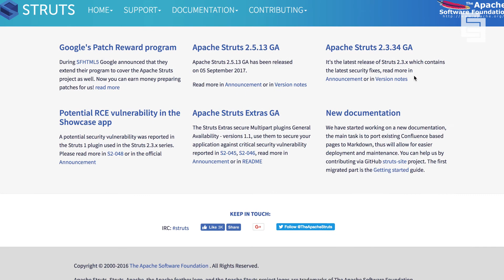Evolve Security on the Equifax Breach - Part 1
Paul Petefish, co-found of Evolve Security discusses the 2017 Equifax breach. Follow-up videos will dive deeper into the cause of the breach and will include a technical perspective.

On September 7, 2017 Equifax announced that they experienced a cyber security breach, impacting 143 million U.S. consumers.  Hackers gained accessed to people’s names, Social Security numbers, birth dates, addresses and, in some instances, driver’s license numbers.

ABOUT EVOLVE SECURITY
Evolve Security is a technical cyber security services firm. We focus on application security, continuous pentesting, and enterprise training.